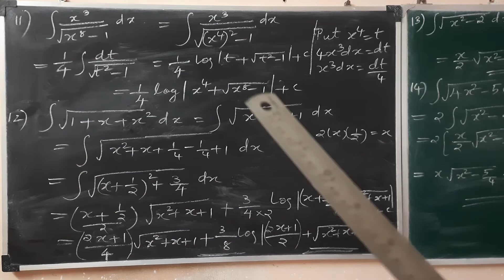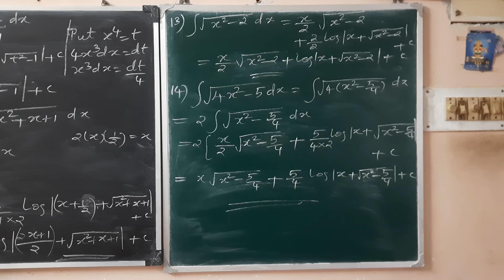12 BM ex 2.7 que 11,12,13,14